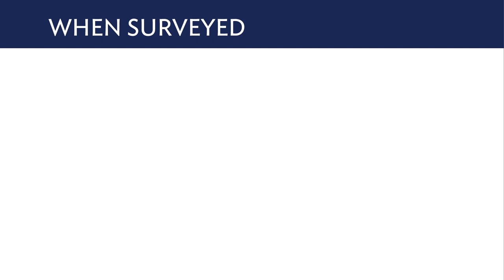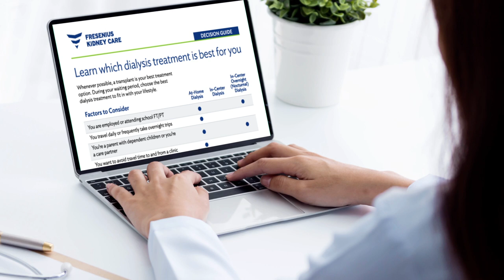Home dialysis offers your patients more freedom and control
Watch as Dr. Prayus Tailor, a nephrologist at Fresenius Kidney Care, talks about the benefits of home dialysis for patients. More freedom and control are just a few of the advantages to your patients when on home hemodialysis or peritoneal dialysis.